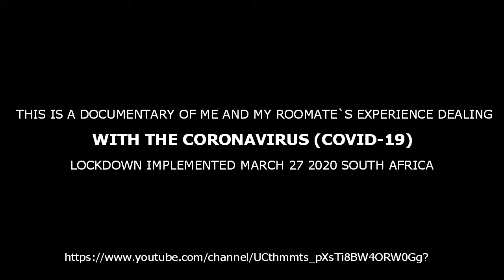Day 1 CoronaVirus lock down South Africa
South Africa Day 1 CoronaVirus lock down. My Documentary about the events happening around me.